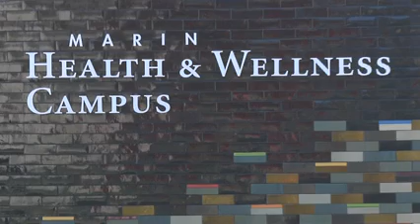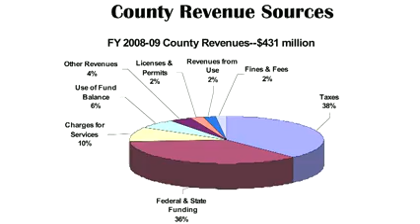County of Marin: Living Within Our Means (part 1 of 1)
Introduction to a 6-part series about the challenging times that Marin County's economy is facing and what steps are being taken to address them